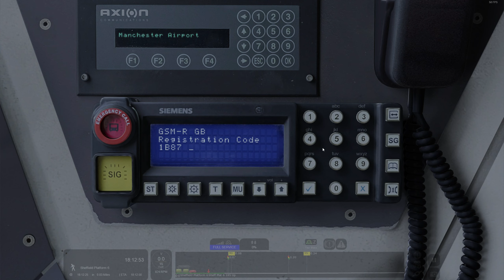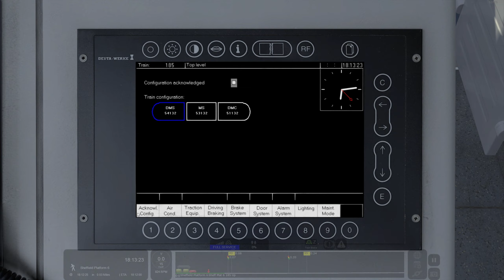Train Simulator | ATS/Imbue Class 185 | 1B87 16:26 Cleethorpes – Manchester Airport